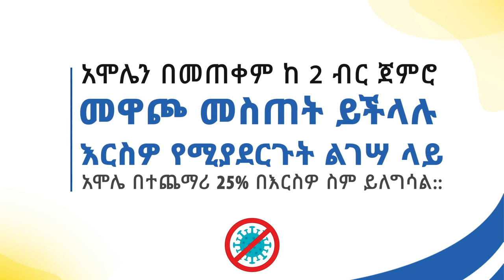Join the fight against CORONA VIRUS @AmoleChatBot / Henok Mehary /